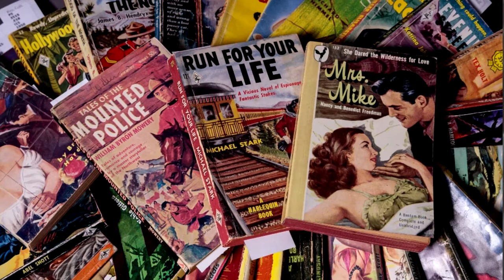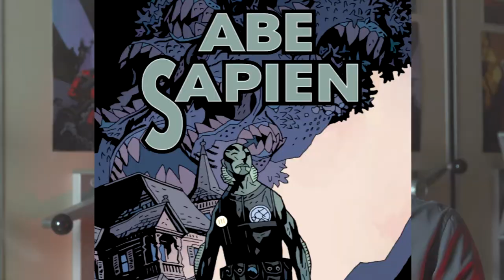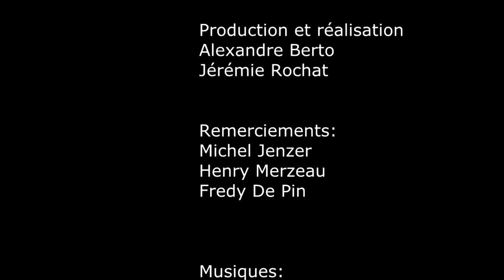L'univers de Hellboy | Chronique #29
Les chroniques de l'orang-outan, présentées par Boris